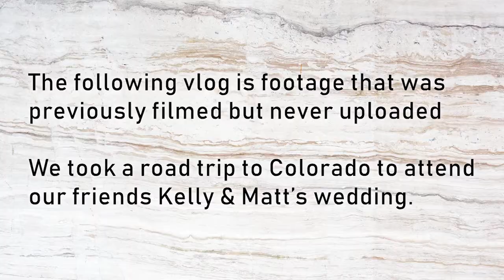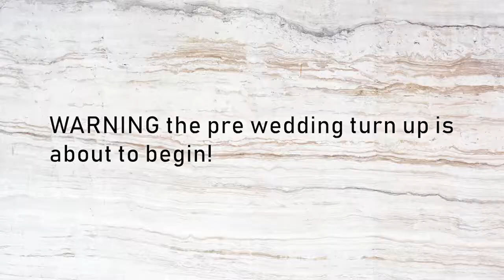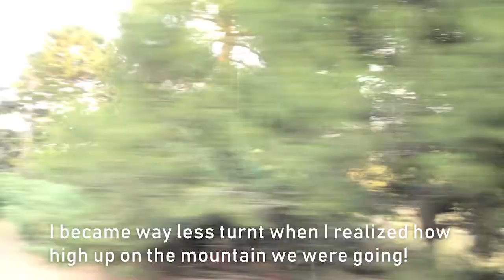Colorado Wedding | Flashback Vlog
The Pham's and our mom took a two day road trip to Colorado to attend our friends wedding on a mountain!

✰✰ Recent Reactions ✰✰

✰✰ MORE PHAMILY ✰✰

✰✰ SOCIAL PHAMILY ✰✰